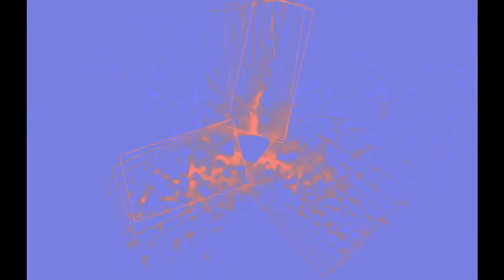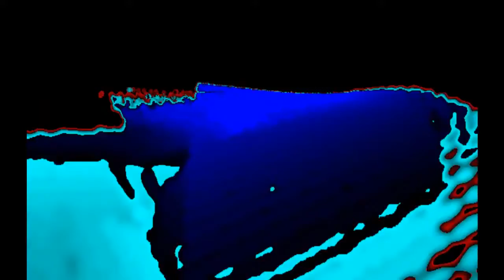Mickey Vallen feat Noé – Meet Me (The KYLN Remix)